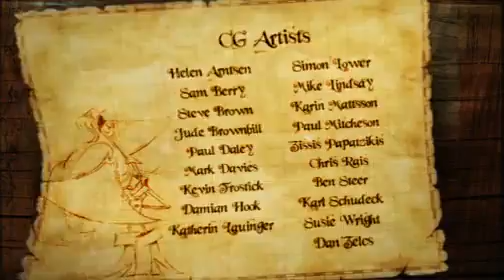Those Scurvy Rascal's-Superpant's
Nickelodeon/Short